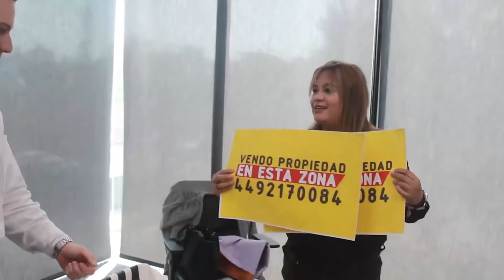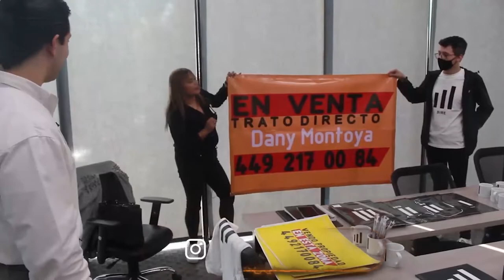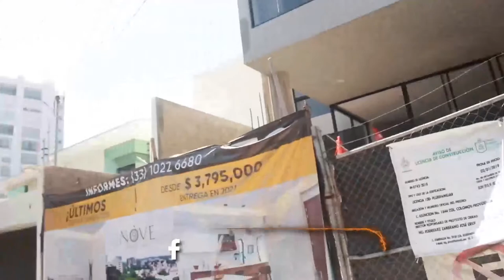#54 ¿Cómo arrancar en Bienes raíces? con Juan Pablo Ramírez CEO de Bire Desarrollos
En esta ocasión en GigantesdelaConstrucción tuvimos la oportunidad de entrevistar a Juan Pablo Ramírez, CEO Bire desarrollos, emprendedor y apasionado en Real Estate, quien nos compartió sus inicios dentro del ramo inmobiliario, su experiencia y consejos al crear su marca personal, así como sus futuros proyectos en Bire desarrollos.